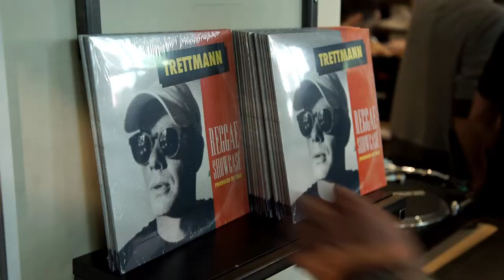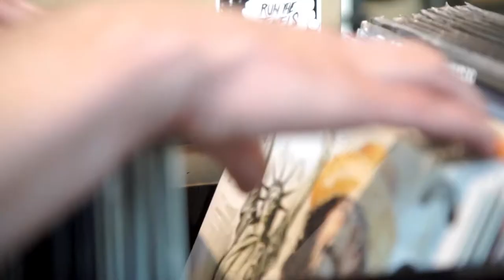RSD 2018 at HHV Store Berlin | Wrap-Up Video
Record Store Day startetd early this year at HHV Store Berlin. Record collectors already lined up hours before the store finally opened its doors at 10 a.m.
Once they rushed in eager fingers started browsing through our crates looking for the favored RSD 18 releases. All that record diggin‘ was accompanied by wonderful DJs sets fused by Frinda & Jochen (Dschungeldisco) and the one and only Nu Guinea from Napoli.
After a successful hunt for the vinyl treasures everybody could enjoy a delicious beer or two contributed by the great Pilsner Urquell team and their fine Tankbar.
We had a blast of a day and we’d like to thank everyone who came around!

Video Beat: »Ronny Schäfer« by Adlib Swayze from the album »Chrom« by AzudemSK, Slowy & Dennis Real